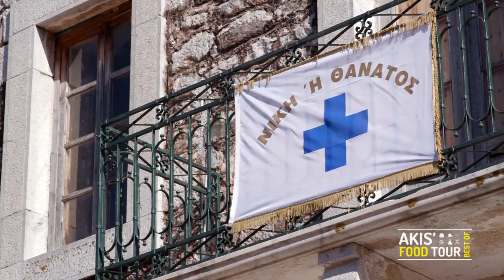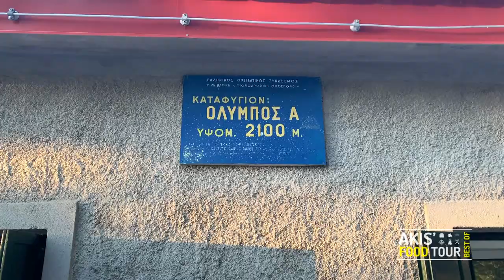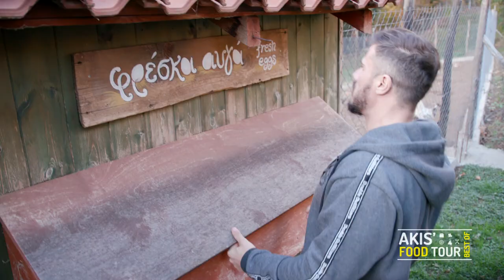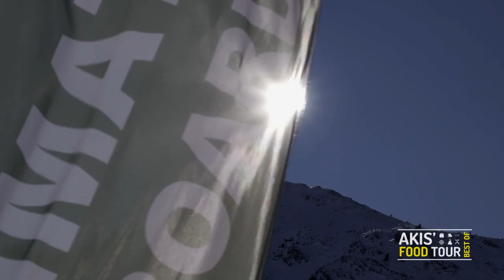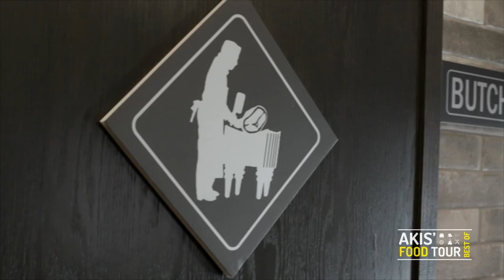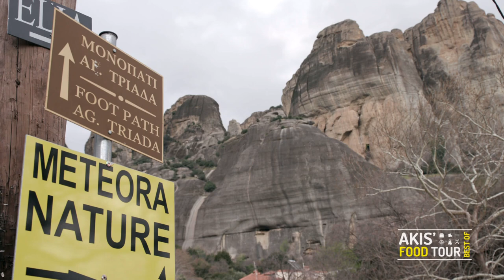Akis Food Tour Best of - Επεισόδιο 12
Σκηνοθεσία: Πάνος Γεωργίου

Αρχισυνταξία: Δανάη Σοφία Βαρδαλή
Διεύθυνση Φωτογραφίας​: Γιάννης Γεμελιάρης
Οργάνωση Παραγωγής​: Διαμαντής Αρακάς
Εμπορικό Τμήμα: Mary-Rose Ανδριανοπούλου, Ζωή Κωνσταντοπούλου
Βοηθός Σκηνοθέτη​: Βάγια Τσιουρβοπούλου
Τεχνική Υποστήριξη: Θ. Σαββάκης – Β. Καρυπιάδης Ο.Ε.
Motion Graphics: Γιάννης Παπούλιας

Sous Chef: Μαρία Βασιλακοπούλου

Βοηθοί Παραγωγής​: Γιώργος Κικλής, Κωστής Μαρίνης​
Οπερατέρ​: ΠΑΝ ΠΑΝ, Νίκος Μπελέσης
Ηχολήπτης: Γιάννης Φωτιάδης
Μοντάζ: Ειρήνη Κεφαλά, Γιάννης Μυλωνάς
Βοηθός Μοντάζ: Μαριάννα Πετρίδου

DNG
Μουσική Επιμέλεια: GiGi
Τραγούδι τίτλων: To ταξίδι
Ερμηνεία: Σάκης Ρουβάς
Μουσική: Γιάννης Σκούταρης
Στίχοι: Παντελής Κυραμαργιός

Η ηχογράφηση και η μίξη έγιναν στα VOX STUDIOS από τον Άρη Μπίνη
και το mastering στο SWEETSPOT studio από τον Γιάννη Χριστοδουλάτο.

Τον Άκη ντύνουν :

COLUMBIA
NEW BALANCE
DOUBLE OUTFITTERS
AMERICAN EAGLE

Οπτικά:
Ray-Ban
Luxottica HELLAS

Καπέλα:
GOORIN BROS
Ευχαριστούμε το κατάστημα Jumpout.gr  για τις παροχές του.

Παραγωγή:
Εκτέλεση Παραγωγής Akis Petretzikis Ltd